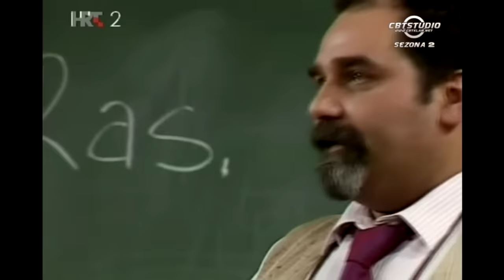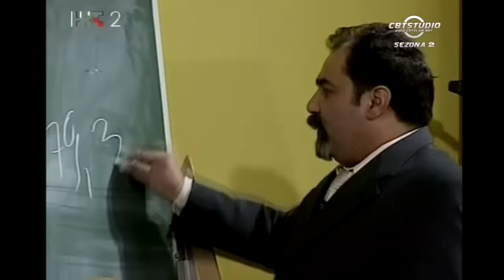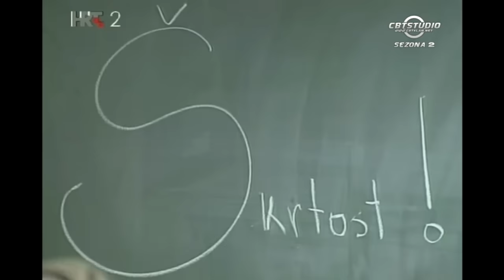VEČERNJA ŠKOLA best of S2 - PART II